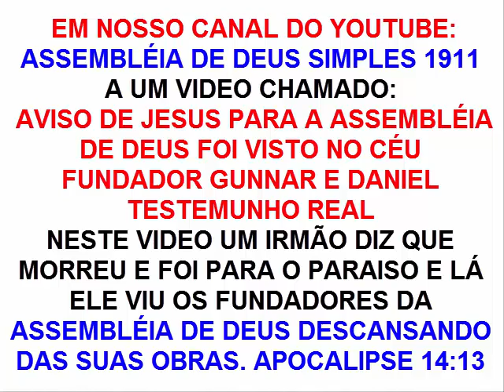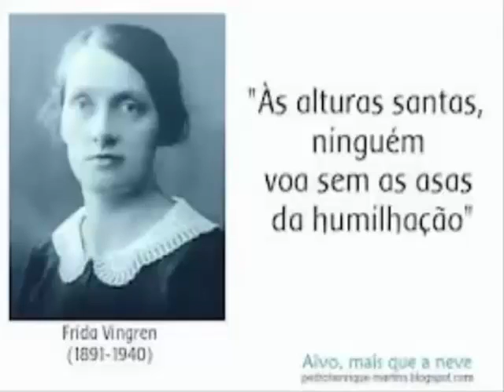COMO MORREU MISSIONÁRIO GUNNAR VINGREN FUNDADOR DA ASSEMBLÉIA DE DEUS